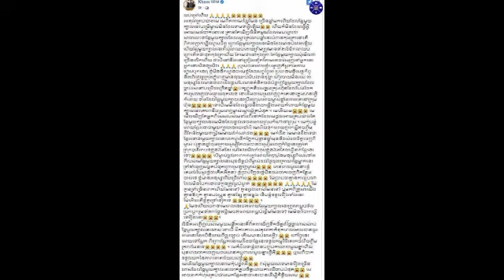ផលិតកម្មថោនឲ្យទៅដោះស្រាយ ខេម តបថា អរគុណគ្រប់យ៉ាងមេ ឆ្កែមួយក្បាលនេះបម្រើម្ចាស់មិនដែលទាមទាអ្វីឡើយ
ផលិតកម្មថោនឲ្យទៅដោះស្រាយ ខេម តបថា អរគុណគ្រប់យ៉ាងមេ ឆ្កែមួយក្បាលនេះបម្រើម្ចាស់មិនដែលទាមទាអ្វីឡើយ Town Production to solve Cam replied that thank you for everything, this dog master serves the owner, never demanding anything.